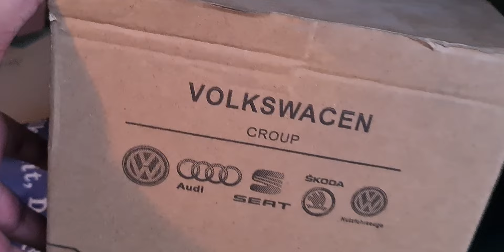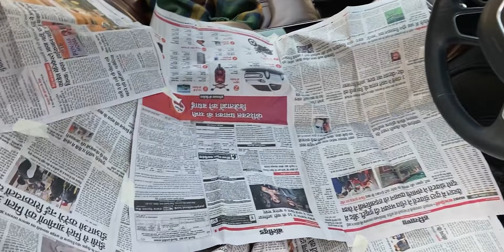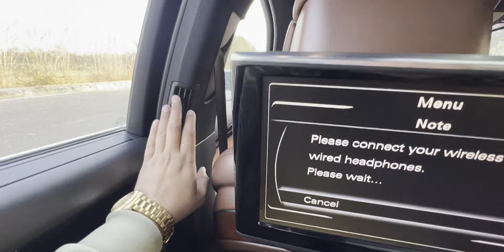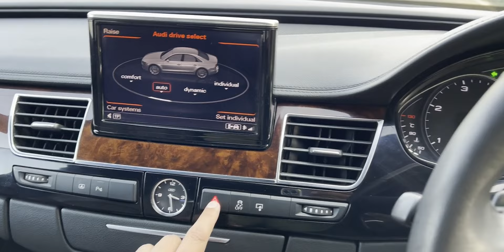Restoring a 2013 Audi A8L in India: Part 2 - Unveiling the Journey to Perfection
We Are Going To Customize/Restore An Audi A8L 3.0 TDI Quattro.
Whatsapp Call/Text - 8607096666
On This Channel I Help Car Owners To Maintain Their Cars At Home With Videos On Car Diy’s, Maintenance, Scanning And Coding.
Amazon Links For Products Used In This Video :-
1. OBD2 Scanner
For India For Other Countries
2. Tool Kit
3. Microfiber Cloth
4. Gloves
Gear I Use For Youtube :-
- Editing Software
Follow For Behind The Scenes & More :-
0:00 Overview & Intro
0:23 Replacing Valve Cover Gaskets
4:24 Engine Mounts
4:46 Air Filter
5:06 Installing Under Body Shields
6:05 Wrapping TailLights/Interior
6:46 Polished Chrome Exhaust Tips
7:06 Painting Brake Calipers
7:35 Custom Steering Wheel
8:56 Interior Before & After
12:51 Final Walkaround
15:00 Outro & Glimpse Of Kolkata Roads